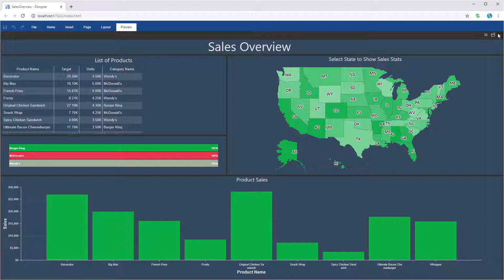JS Dashboard: Export to Excel [Shot on v2019]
This video demonstrates how to:
1 Export a dashboard to Excel;
2 Change the image quality.